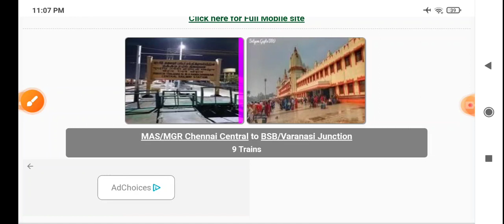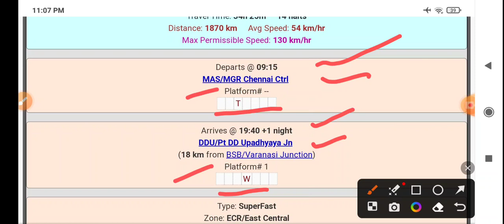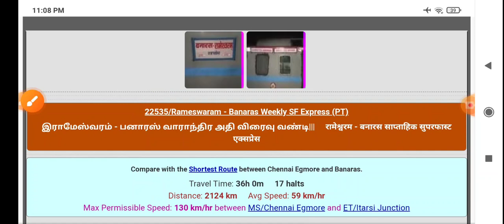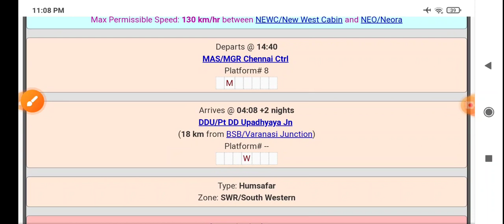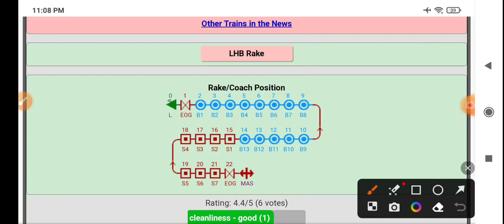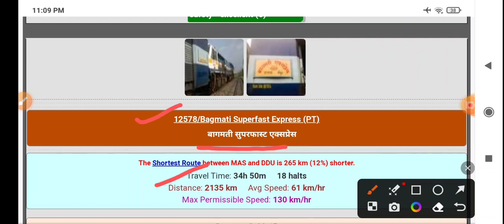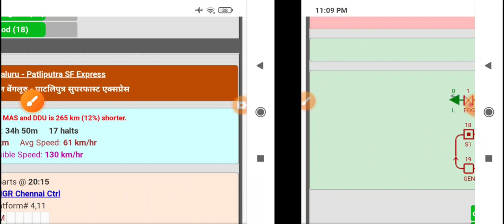Chennai to Varanasi all trains details